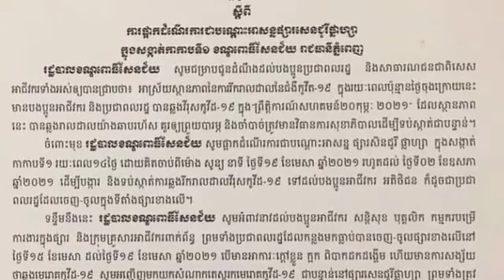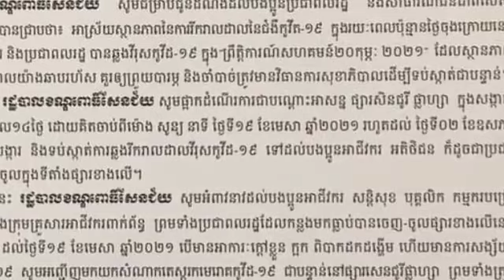ដំណឹងបន្ទាន់! ខណ្ឌពោធិ៍សែនជ័យ ប្រកាសបិទផ្សារធំៗម្តង ៤ កន្លែងព្រមគ្នា ដល់ដើមខែក្រោយ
ដំណឹងបន្ទាន់! ខណ្ឌពោធិ៍សែនជ័យ ប្រកាសបិទផ្សារធំៗម្តង ៤ កន្លែងព្រមគ្នា ដល់ដើមខែក្រោយ Breaking News!  Po Sen Chey district announces closure of 4 major markets at the same time until the beginning of next month.